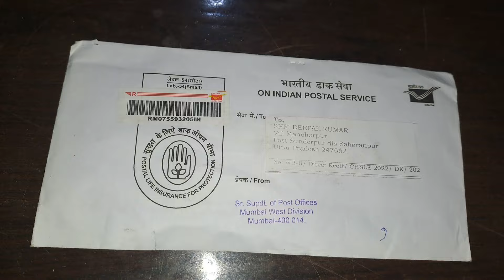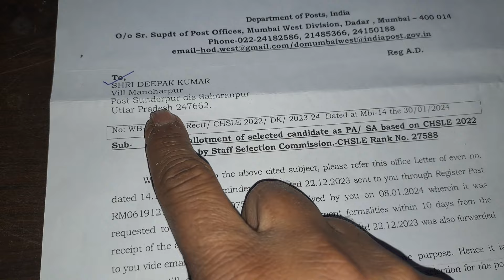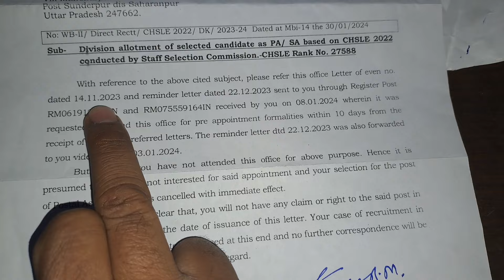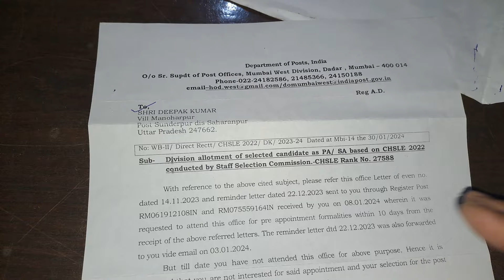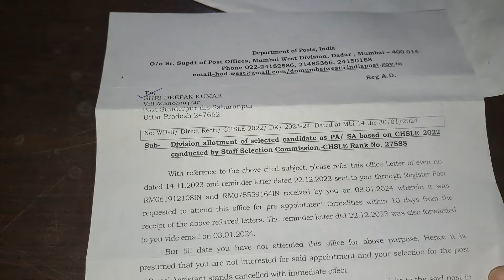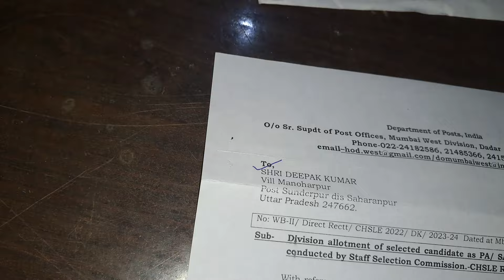ssc cgl 2022 postal assistant joining letter | SSC CGL PA SA | my joining letter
for all competitive exam update join telegram channel Link